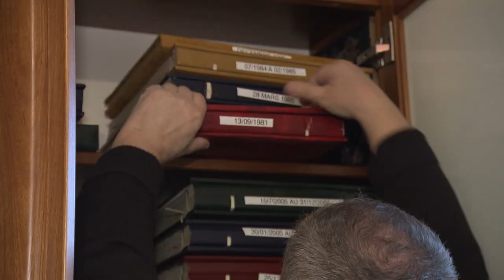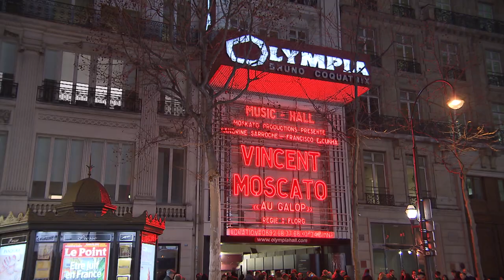Moscato, bête de scène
Portrait de Vincent Moscato, ancien rugbyman, animateur radio, qui se lance dans un nouveau défi : un one man show

Réalisateur : Grégory Cohen